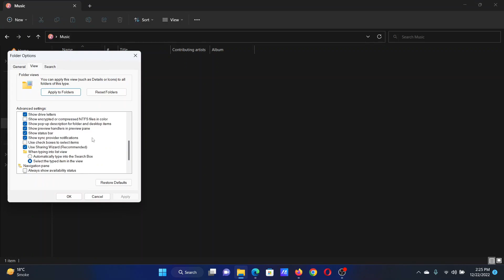How to Enable or Disable Status Bar in File Explorer in Windows 11/10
The Windows File Explorer is pretty responsive and carries a lot of features. It allows a ton of customizations either by changing Settings or changing the value of a Registry key or Group Policy modification. In this tutorial, we are going to show you how to enable or disable Status Bar in File Explorer on Windows 11/10.

We will be covering the following methods to enable or disable the Status Bar in File Explorer on Windows 10:

1] Using Folder Options

2] Using the Registry Editor

3] Using Ultimate Windows Tweaker

Timecodes:
0:00 Intro
0:20 Procedure through File Explorer